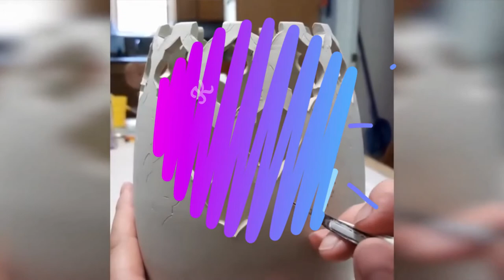Satisfying Compilation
Satisfying paints and tools